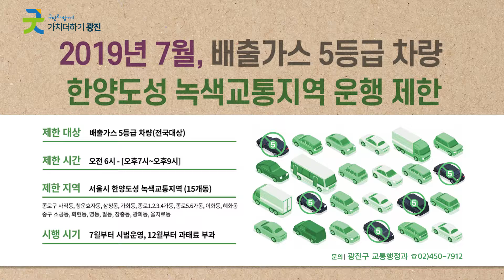[광주리 - 8월 첫째 주] 광진구 주요소식 및 생활정보